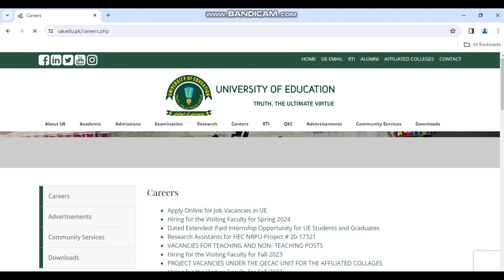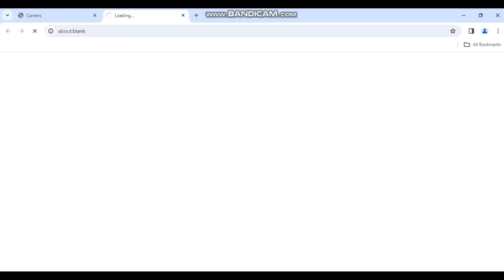University of education jobs | Lahore | Faisalabad | Vehari | Multan | DG Khan | Pakistan jobs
latest government jobs in punjab
latest government jobs in pakistan
new government jobs in punjab
new govt jobs in pakistan
GCWUF New jobs
coordinator jobs
 administrative jobs
assistant jobs
driver jobs  programmer jobs